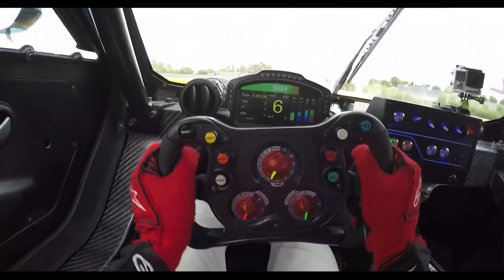Renault RS GT R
Com a intenção de recuperar DNA esportivo da marca, a Renault divulgou seu novo carro de competição, o Sport R.S. 01. Feito com estrutura em fibra de carbono e pesando menos de 1.200 kg, o bólido é equipado com o mesmo motor do Nissan GT-R: um V6 3.8 biturbo capaz de despejar mais de 500 cv e 61,18 kgfm de torque. O propulsor é acompanhado por um câmbio sequencial de sete marchas. Segundo a marca, o baixo peso aliado ao conjunto mecânico poderoso fazem o esportivo alcançar a velocidade máxima de 300 km/h.

Desenhado pelo próprio Laurens van den Acker, vice-presidente sênior de design da Renault, o carro foi inspirados nos nodelos conceituais da marca, com linhas extremamente arrojadas. O Sport R.S. 01. mede 4, 71 m de comprimento, 2 m de largura e apenas 1,12 m de altura. A distância entre eixos é de 2,74 m.

Para parar o superesportivo são usados freios de cerâmica de carbono com discos de 380 milímetros e pinças de seis pistões com sistema ABS. As rodas de liga leve são de 18 polegadas e os pneus especiais são da Michelin. O esportivo fará sua estreia no próximo ano durante o World Series by Renault em um novo campeonato chamado Renaultsport Trophy.